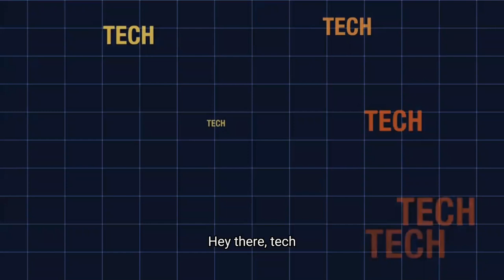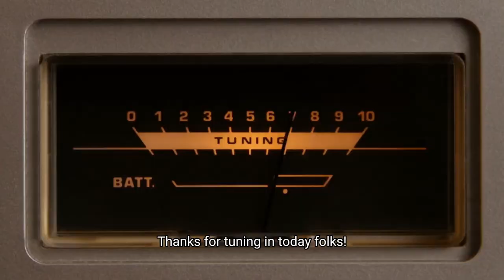The Future Of AI 2024 In 2 Minutes ChatGPT and Meta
Step into the future of artificial intelligence with our groundbreaking video exploring the landscape of AI in 2024. Join us as we paint a vivid picture of the advancements, possibilities, and challenges that lie ahead in the world of AI. From the proliferation of AI-driven technologies in everyday life to the ethical dilemmas and societal impacts they entail, this video provides a comprehensive overview of what to expect in the near future. Delve into topics such as autonomous vehicles, personalized healthcare, and AI-driven creativity, as we showcase how these innovations are reshaping industries and transforming the way we live and work. With expert insights, captivating visuals, and thought-provoking analysis, this video offers a glimpse into the exciting, yet complex, future that awaits us in the realm of artificial intelligence. Whether you're an AI enthusiast, a tech professional, or simply curious about what lies ahead, this video is sure to spark your imagination and ignite discussions about the future of AI in 2024 and beyond.